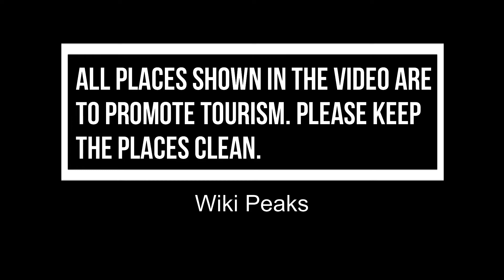Top 10 Best Tourist Places to Visit in Tampico | Mexico - English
Tampico is one of the biggest tourist attractions in Mexico having many best places in Tampico. Tampico is a city and port in the southeastern part of the state of Tamaulipas, Mexico. It is located on the north bank of the Pánuco River, about 10 kilometers inland from the Gulf of Mexico, and directly north of the state of Veracruz. So to help you figure out the places you need to try, we've gathered up a bucket list of the best Places in Tampico that you won't regret going to.

There are many beautiful places in Tampico. Mexico has some of the best places in Tampico. We collected data on the top 10 places to visit in Tampico. There are many famous places in Tampico and some of them are beautiful places in Tampico. People from all over Mexico love these Tampico beautiful places which are also Tampico famous places. In this video, we will show you the beautiful places to visit in Tampico.